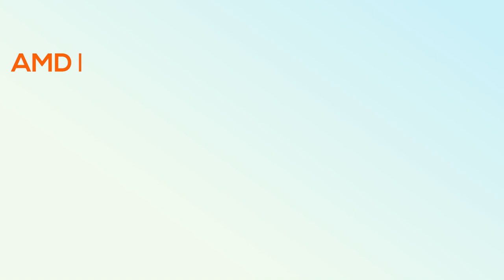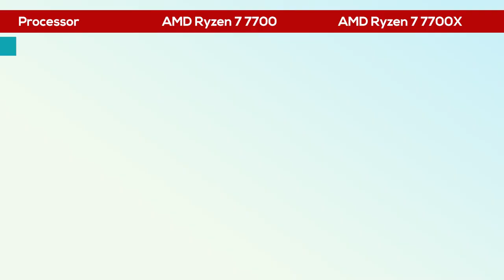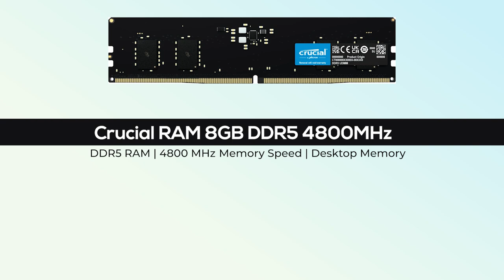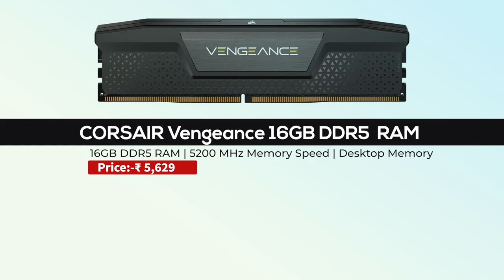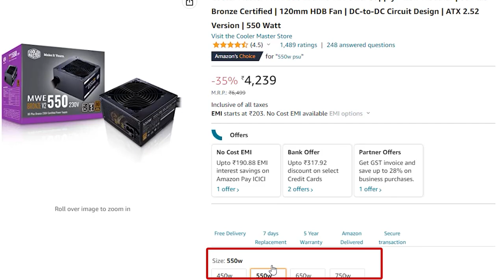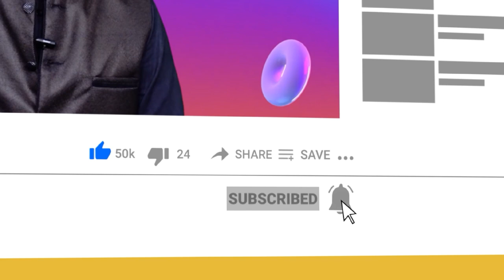सभी काम के लिए बेहतरीन PC | Best PC for All Purpose | PC Build With AMD Ryzen 7 7700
🔴 Processor
◼ AMD Ryzen 7 7700
◼ AMD Ryzen 7 7700X

🔴 Motherboard
◼ ASUS Prime B650M-A
◼ ASUS TUF Gaming B650M-PLUS
◼ MSI MAG B650M Mortar

🔴 Graphics Card
◼ Sapphire Pulse AMD Radeon RX 6500 XT
◼ Radeon RX 6600
◼ Zotac GeForce RTX 3050 8GB
◼ Zotac Gaming GEFORCE RTX 3060
◼ Zotac Gaming GeForce RTX 3070 Ti

🔴 DDR5 8GB RAM Syngle Channel
◼ Crucial RAM 8GB DDR5 4800MHz
◼ Kingston Fury Beast RGB 8GB 5200MHz DDR5

🔴 DDR5 16GB RAM Syngle Channel
◼ Crucial RAM 16GB DDR5 4800MHz
◼ CORSAIR Vengeance 16GB DDR5
◼ ADATA XPG Lancer RGB 16GB GDDR5 6000MHz

🔴 DDR5 RAM 16GB (2x8GB)
◼ Kingston Fury Beast 16GB (2x8GB)5200MT/s
◼ Patriot Viper Venom DDR5 16GB (2 x 8GB) 5600MHz
◼ TEAMGROUP T-Force Vulcan DDR5 16GB (2x8GB) 5200MHz

🔴 DDR5 32GB RAM Syngle Channel
◼ Crucial RAM 32GB DDR5 4800MHz
◼ CORSAIR Vengeance 32GB RAM
◼ Kingston Fury Beast RGB 32GB 5200MT/s

🔴 DDR5 RAM 32GB (2x16GB)
◼ Corsair Vengeance 32GB (2x16GB) DDR5 DRAM 4800MHz
◼ Kingston Fury Beast 32GB (2x16GB) 5200MT/s DDR5
◼ Kingston Technology Fury Beast 32GB (2x16GB) 6000MHz

🔴 M.2 NVMe SSd
◼ WD Blue SN570 NVMe 500GB
◼ WD Black SN770 NVMe 500GB
◼ WD Black SN850 NVMe 500GB
◼ WD Black SN850X NVMe 500GB

🔴 Computer Chassis
◼ Corsair Carbide Series
◼ Corsair 4000D Airflow
◼ Gamdias Argus E2 Elite ://amzn.to/3xK9aa5
◼ XPG STARKER AIR
◼ XPG Invader
◼ XPG Defender PRO
◼ XPG BATTLECRUISER Super

🔴 Power Supply
◼ Cooler Master MWE 450 Bronze
◼ Corsair CV450, 80 Plus Bronze
◼ Deepcool PK450D, 450 Watt
◼ XPG Pylon 450B

🔴 Wired Keyboard and Mouse Combo
◼ Zebronics Judwaa 555
◼ Amazon Basics
◼ Dell KB216+MS116
◼ HP 150
◼ Logitech MK120
◼ Logitech MK200

◼ Logitech MK215
◼ Logitech MK240 Nano
◼ Logitech MK270r
◼ HP 330
◼ HP 4SC12PA
◼ Dell KM3322W

🔴 Wired Gaming Keyboard and Mouse Combo
◼ Ant Esports KM580
◼ Ant Esports KM500W
◼ Redgear Shadow Blade
◼ Cooler Master Devastator

🔴 Monitor 27 inch for Video editing
◼ BenQ Gw2780
◼ Lenovo L-Series
◼ Acer HA270
◼ MSI MP271
◼ HP M27f

🔴 Gaming Monitor 27 inch
◼ Acer Nitro Vg270 S
◼ LG Ultragear
◼ MSI Optix G271
◼ Gigabyte G27F

About Video !